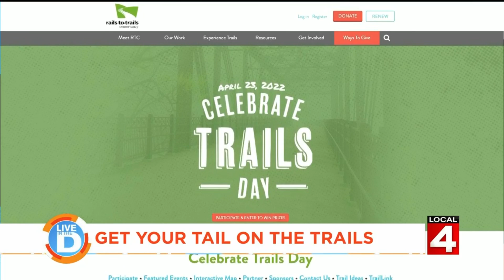Rails to Trails on Live In The D